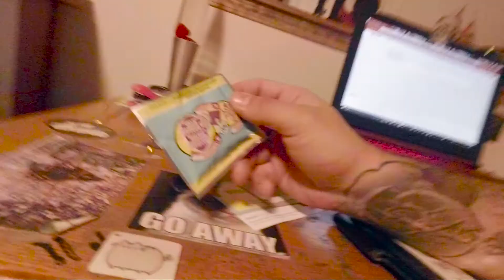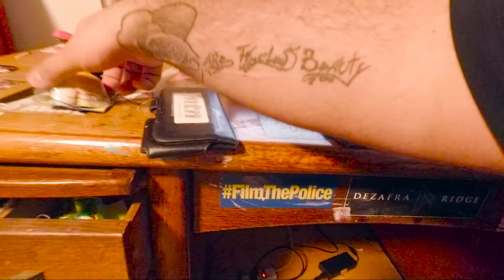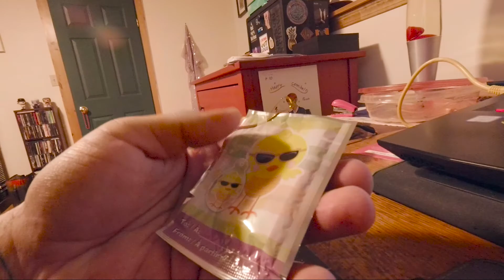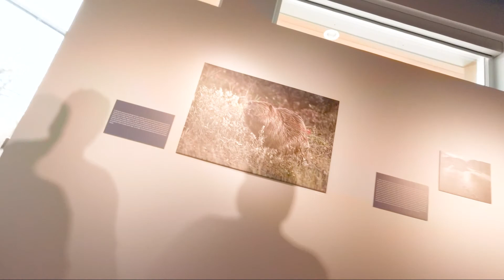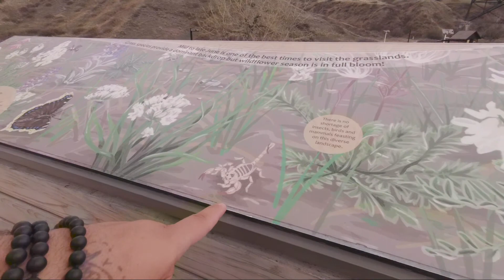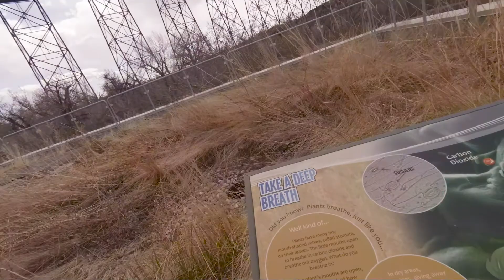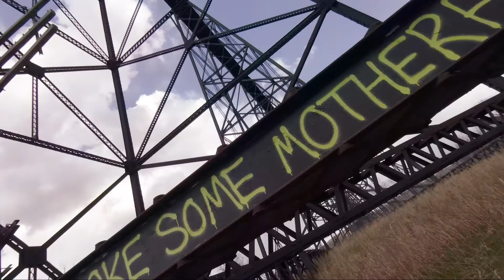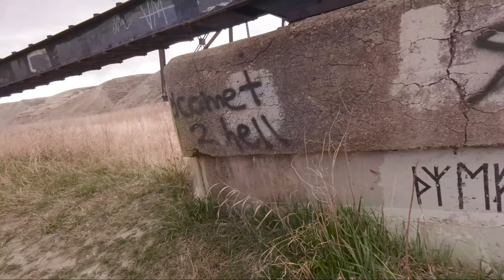Confrontation with Dog Owner/I Find the Dalai Lama (VLOG)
In this VLOG: See Lethbridge in all it's nature and glory: funny vandalism, dog owners that I yell at, almost hitting deer, and you know, the usual Lethbridge Living!